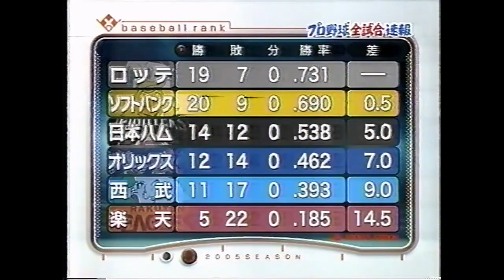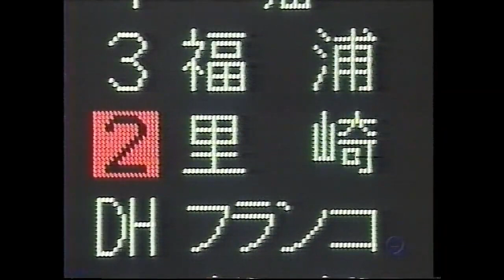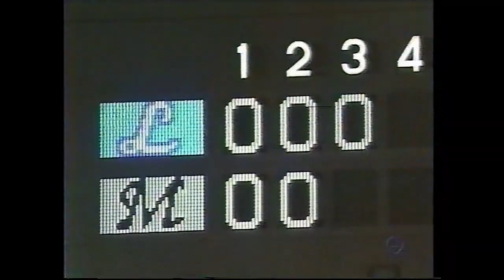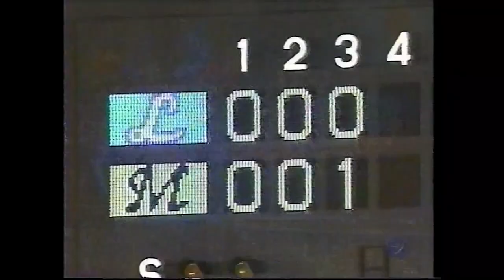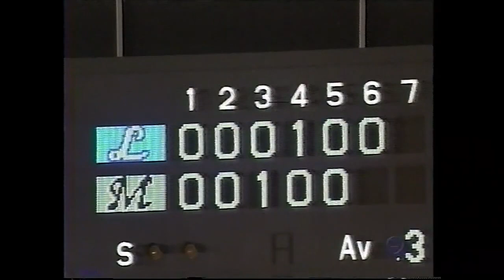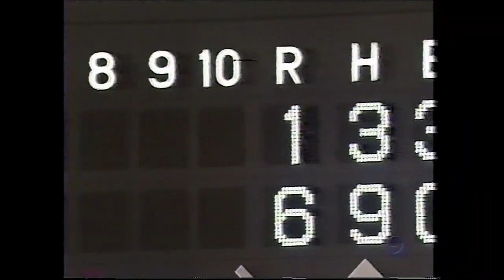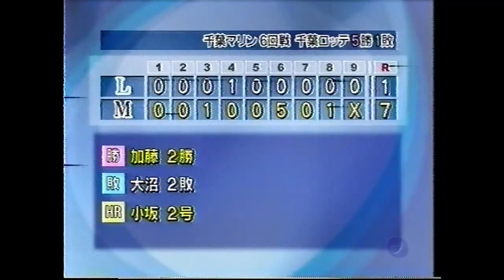2005年4月千葉ロッテvs西武 里崎プロ初4番打者 ロッテ7連勝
【スタメン】
‹西武›6中島　8赤田　Dフェルナンデス　3カブレラ　7和田　4石井義　5後藤　9栗山　2細川　P大沼
‹ロッテ›6小坂　4堀　3福浦　2里崎　Dフランコ　8大塚　7李承燁　9サブロー　5今江　P加藤